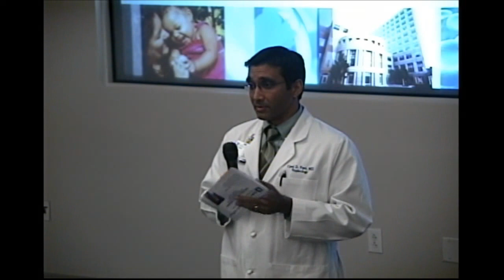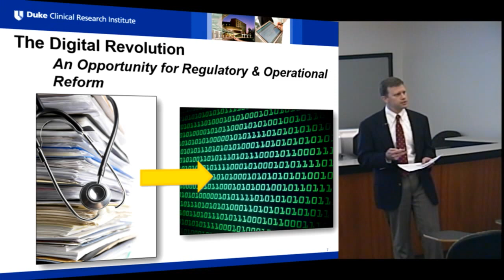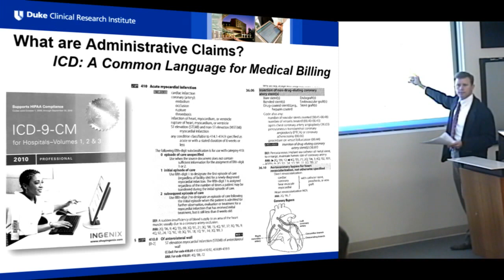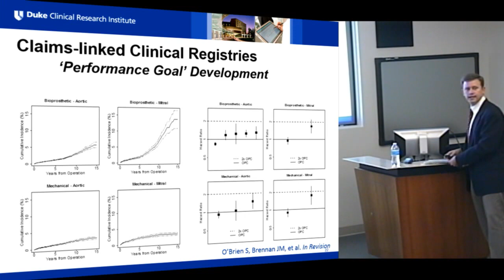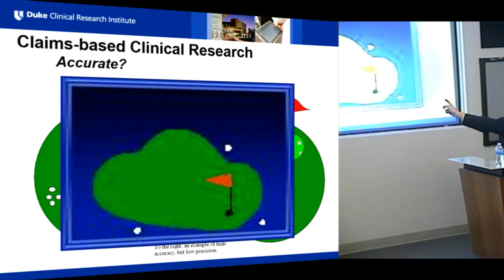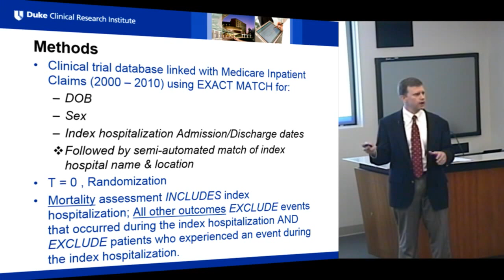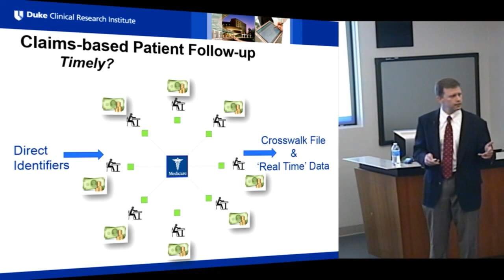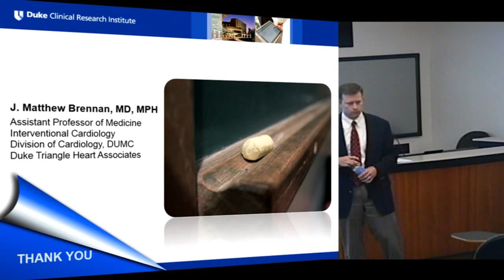Administrative Claims for Clinical Research: Ready for Primetime?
J. Matthew Brennan, MD, MPH
Assistant Professor of Medicine
Division of Cardiovascular Diseases
Duke University Medical Center